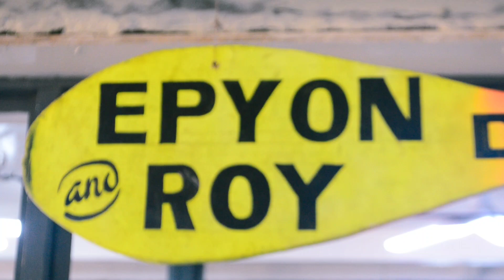Affordable Dried Fish at Bantayan Island